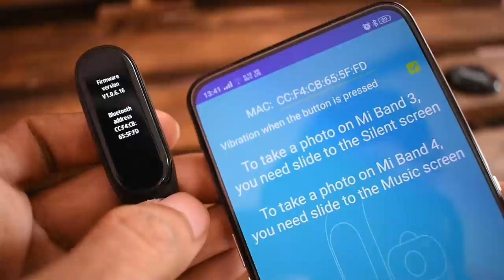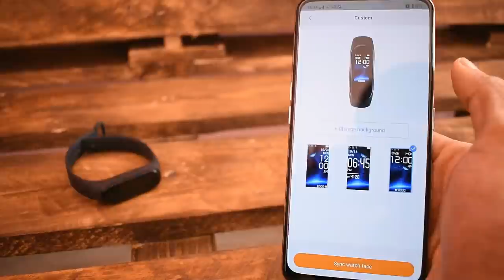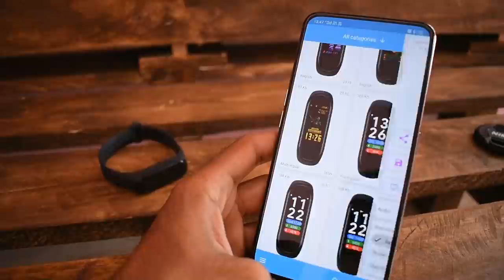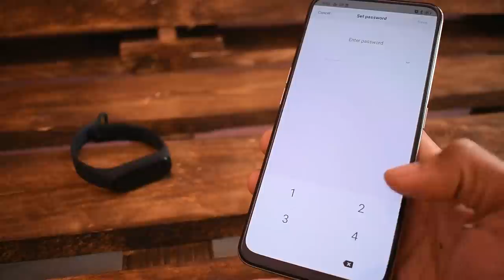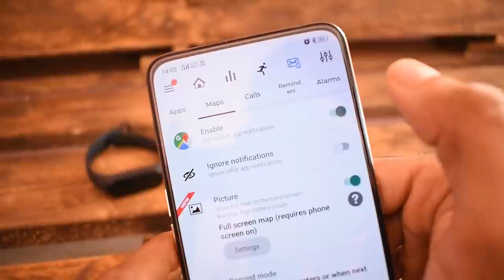இதுல இவ்வளவு TRICKS இருக்கா?😮 Mi Band 4 Secret TRICKS | CyberTamizha